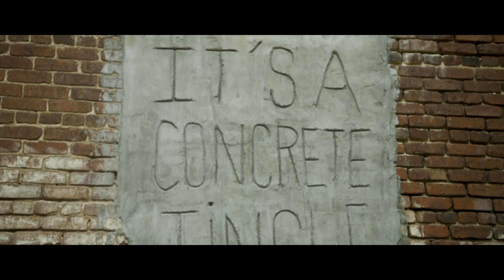Dray Stokes - Bandemic feat. Los4L (Official Music Video)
official video shot by : Wi3ard
(prodbyDeemarc)

music on ALL platforms: "Dray Stokes"